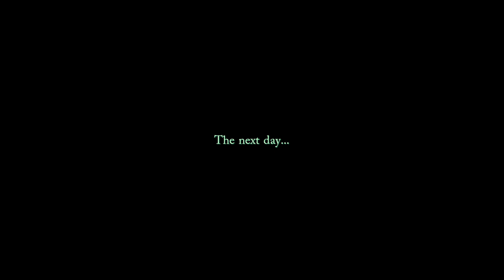The Legend of Heroes: Trails Through Daybreak - 38 Minutes of PS5 Gameplay